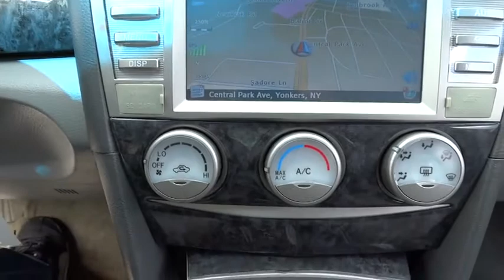2010 Toyota Camry Yonkers, Bronx, New York City, Westchester, Queens, NY 511956YA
2010 Toyota Camry

1716 Central Park Ave.